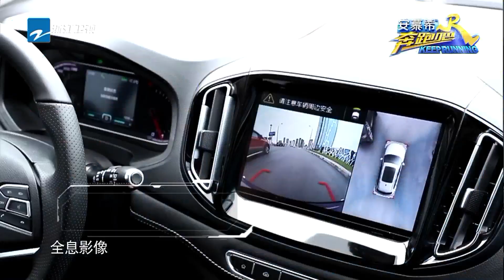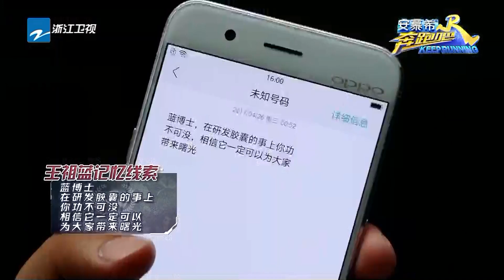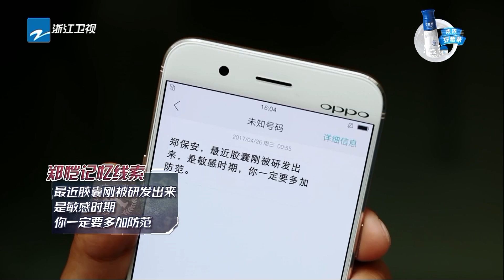【气球弹射椅】迪丽热巴惊恐状被弹飞 阮经天王祖蓝吹气球超惊险《奔跑吧》Keep Running EP.9 20170609 [ 浙江卫视官方HD ]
本季固定嘉宾为：邓超、Angelababy杨颖（第8期回归）、李晨、陈赫、郑恺、王祖蓝、鹿晗、迪丽热巴